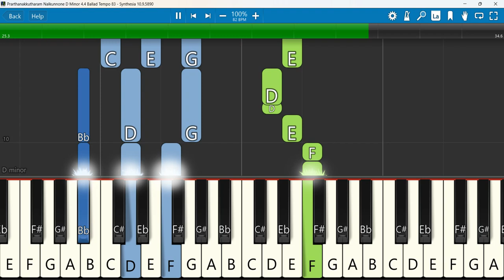Prarthanakkutharam Nalkunnone Keyboard Notes D Minor 4/4 Ballad Tempo 83 | Elizabeth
Prarthanakkutharam Nalkunnone | പ്രാർത്ഥനക്കുത്തരം നൽകുന്നോനെ | Elizabeth S | Match Point Faith |
 Keyboard Notes